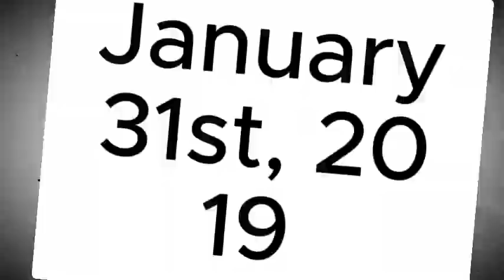Alita 2 trailer movie teaser news